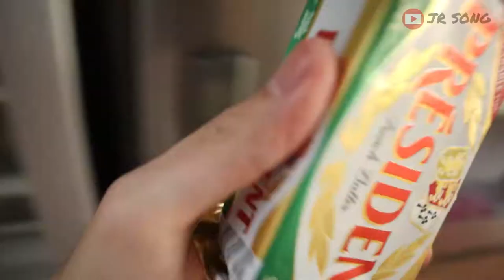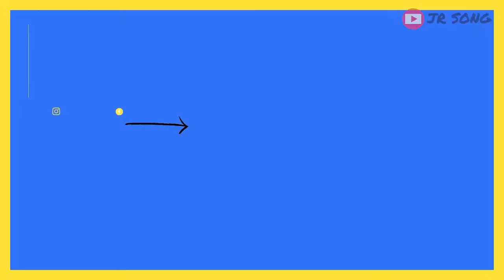CAN YOU MAKE GARRETT POPCORN AT HOME? MUSHROOM POPCORN TYPE? | Use only Nuyeo Namu series flat pan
Popcorn is actually something super easy to do! However, may need a word with Bake With Yen.

Follow NUYEO Shopee Mall to get extra discount voucher!